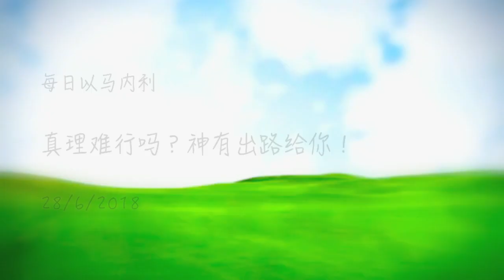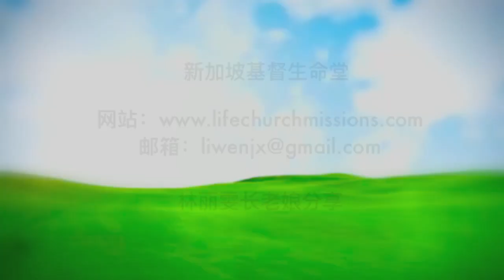20180628-真理难行吗？神有路给你！